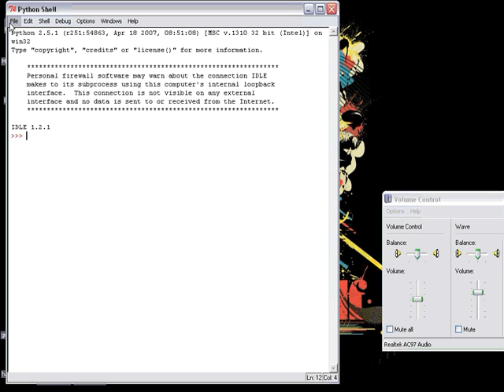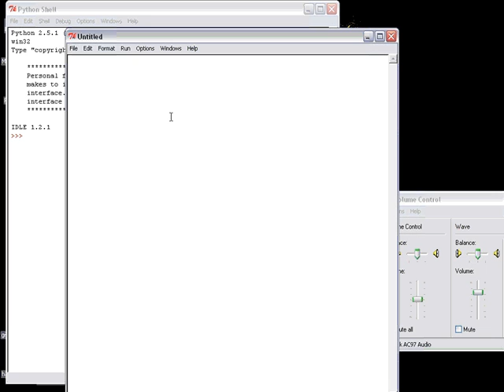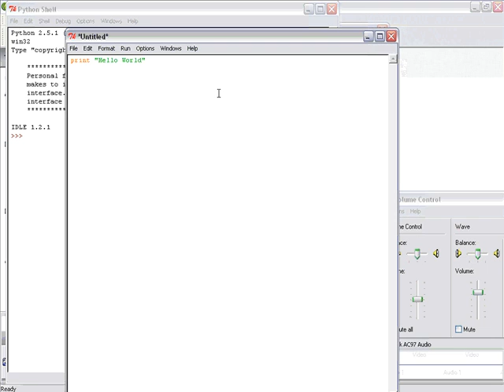Python Tutorial - Hello World (2 of 3)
This is Part 2 of our Tutorial on how to use the exciting new programming language: Python!  Today we teach you how to make the simple Hello World command, and other common syntax that is used often.  Thank You and may God Bless you all.